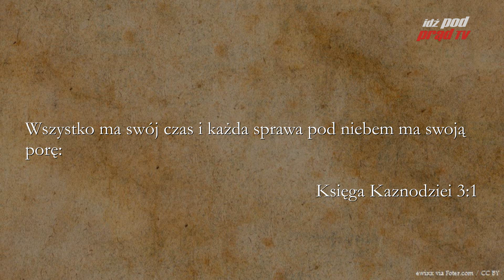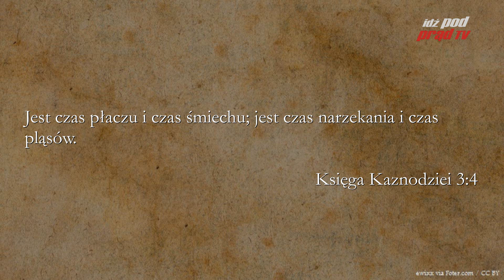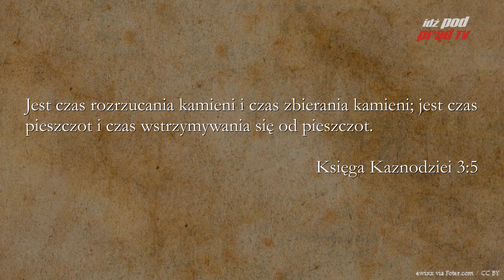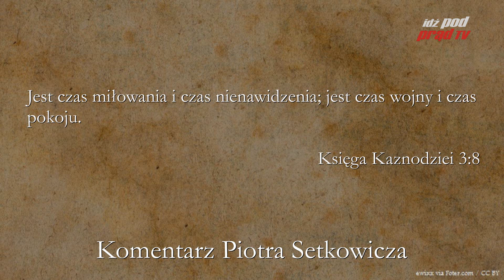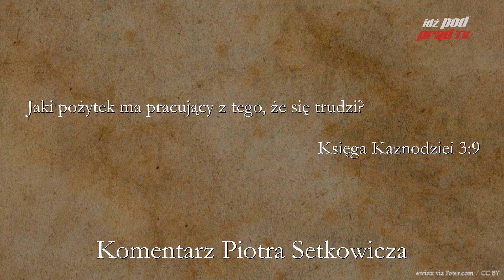BIBLIA NA CO DZIEŃ: Księga Kaznodziei #3 cz.1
Codzienny komentarz Piotra Setkowicza do Księgi Kaznodziei. Biblię czyta Maciej Stadnicki.